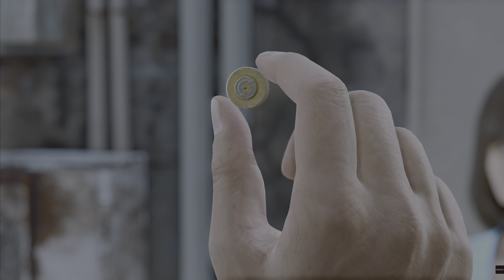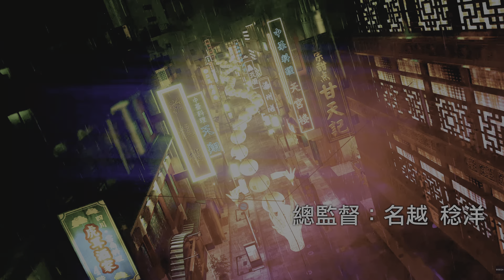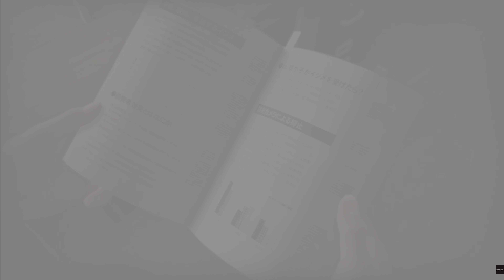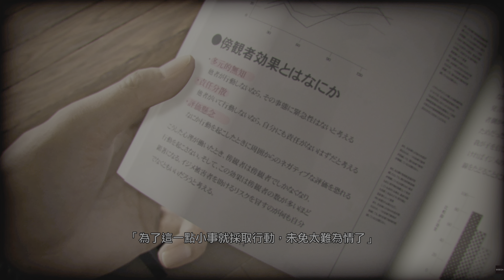[劇情動畫集錦]《審判之逝：湮滅的記憶》1_第一章 [繁中]『ロストジャッジメント：裁かれざる記憶』◆糖吵栗子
🌞■類型: 動作, 冒險, 打闘, 潛行, 偵探, 劇情.